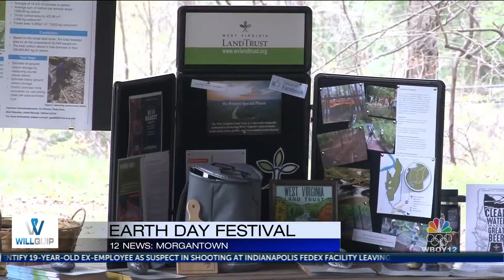Earth Day Festival